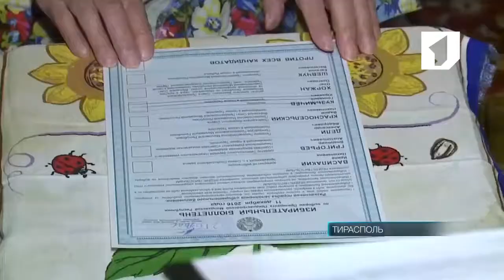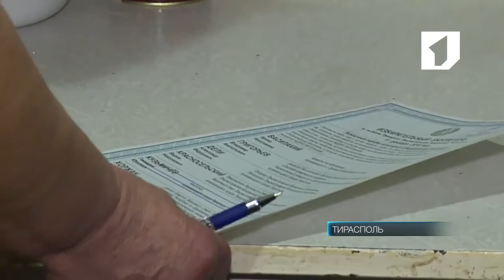Выездное голосование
Выездное голосование. Для тех, кто не может самостоятельно прийти на избирательный участок, члены комиссии выезжают на дом. По состоянию здоровья - с этими основанием проводится выездное голосование.